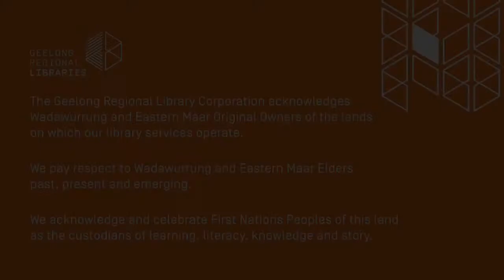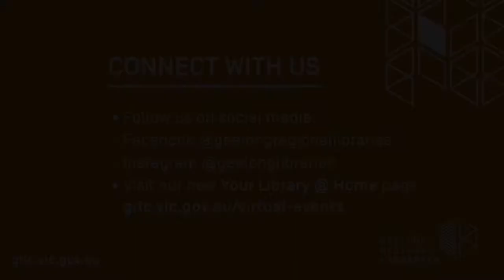Baby Time @ Home (Geelong Regional Libraries) #25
Join some of your favourite local librarians for ‘Baby Time @ Home’ and learn about some lovely gentle activities and songs to help you and your baby have fun together!